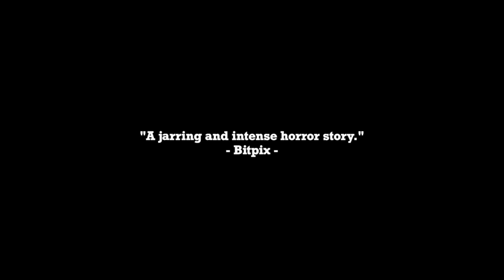Rake ︱Official Trailer︱Midnight Summer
From writer/director Christopher Mays and starring Claire Lefort. RAKE – Coming September 8.

DIRECTOR: Christopher Mays
CAST: Claire Lefort, Donna Dasher, Colton Davis, and Dorothy Monforte

ABOUT MIDNIGHT SUMMER:
Midnight Summer is a production brand founded by Dominican-American film director and screenwriter, Christopher Mays, and producer Erin Carrie. Founded in 2020, Midnight Summer has partnered and joined forces with many independent filmmakers to produce content that expresses meaningful and impactful narratives through the art of film.